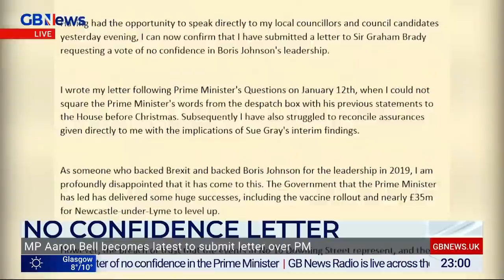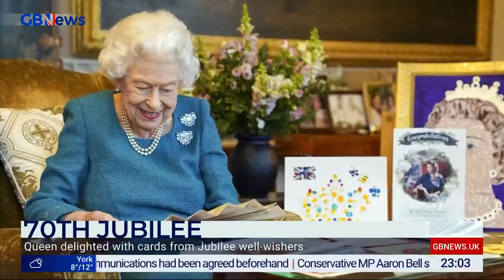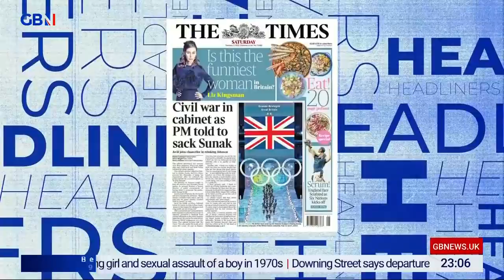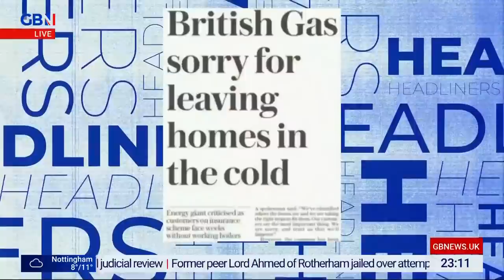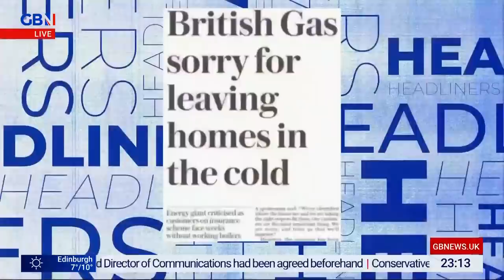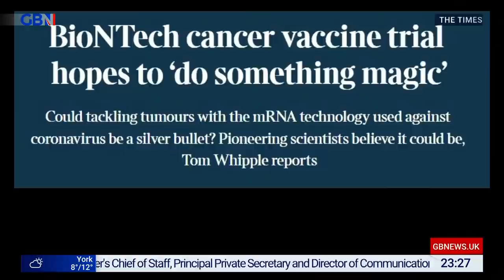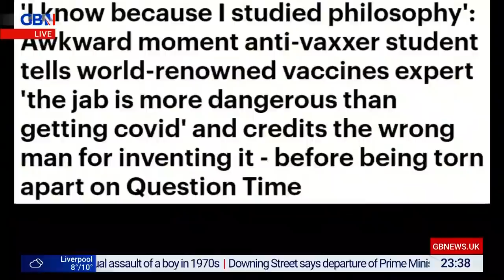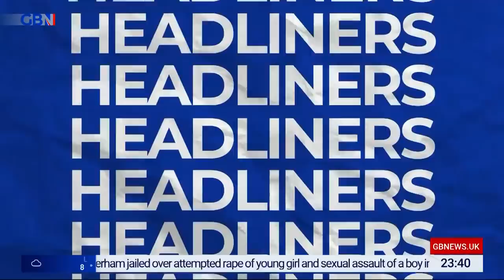Headliners | Friday 4th February